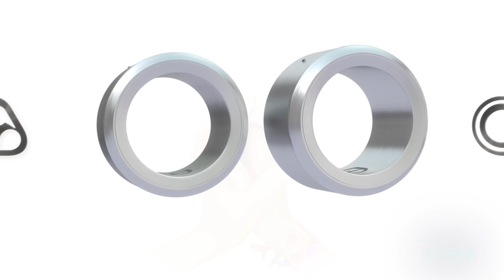Was wird in den neuen Folgen passieren?! | Miraculous 🐞🐱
Ab dem 6. November gibt es endlich die brandneuen Miraculous-Folgen zu sehen! Und wir müssen uns auf einiges gefasst machen. In diesem Video gehen wir den wichtigsten Fragen auf den Grund.

Miraculous - Die neuen Folgen ab 6. November, täglich im Disney Channel

Über die Serie:
Die Abenteuer der Pariser Teenager Marinette und Adrien und ihrer Superhelden-Alter-Egos, Ladybug und Cat Noir, gehen weiter. Der Superschurke Hawk Moth hat neue, verheerende Kräfte erlangt, die die Bürger von Paris bedrohen. Marinette muss ihren Schulalltag mit dem Kampf gegen das Böse in Einklang bringen und sich gleichzeitig mit ihrer neuen Rolle als Hüterin der Miraculous auseinandersetzen. Dazu gehört, dass sie sich um eine Gruppe niedlicher, magischer Kreaturen kümmert: Kwamis sind die geheime Quelle der Superhelden-Kräfte und Hawk Moth würde alles tun, um sie in die Finger zu bekommen!